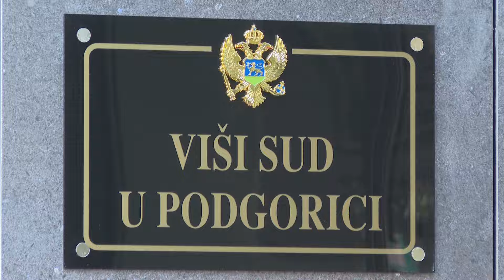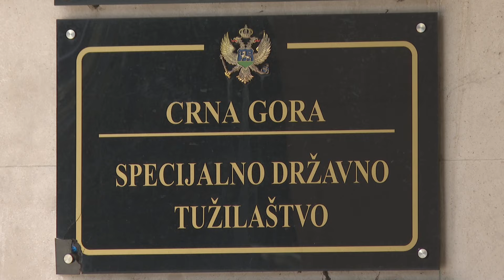VIJESTI U POLA 7 - SUĐENJE MEDENICI | Vijesti online